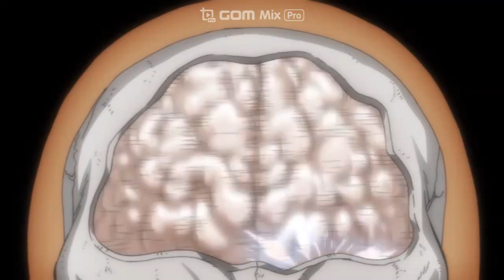Yujiro High-Fives Baki - Anime Dad-Son Bonding Moment of the Decade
From Baki 2020 S03E05

After a swift and flawless victory over Kaku Kaioh's son, we are treated to a momentous and endearing scene where Hanma Yujiro proudly high fives Baki as congratulations and compliment